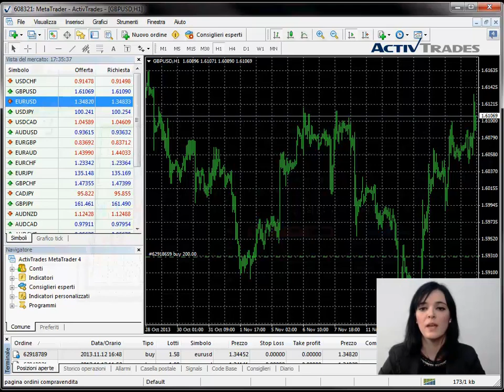MT4 -- Come inserire un ordine a mercato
✅ Prova le tue strategie di trading su conti demo gratuiti in real time Impara ad inserire un ordine con la piattaforma Mt4 👉 Segui le nostre analisi economiche e finanziarie giornaliere